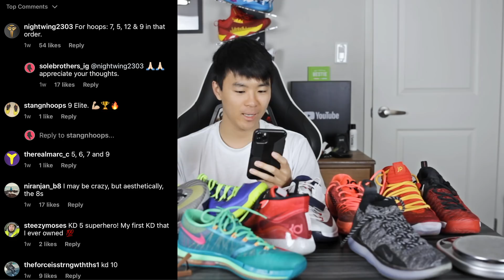Kevin Durant Picks His FAVORITE Shoes in His Line!